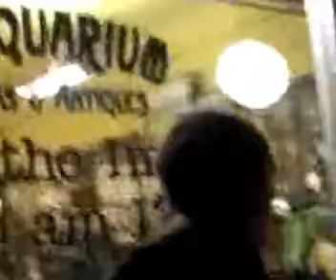WITHOUT IMAGES - DAY ONE - WITH CANDACE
Candace Younghans begins her first night of seven days and nights being blindfolded while fasting. She is doing this in the front window of the Antiquarium Antique and Book Store on East Main in Ashland, Oregon. It is a multipurpose excercise of discovery of your self amongst other things that she will explain. .